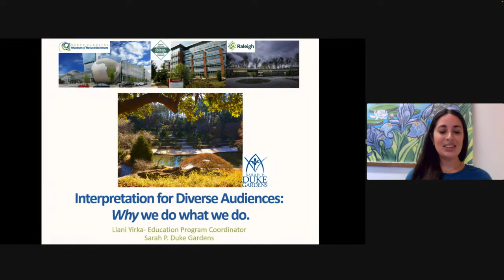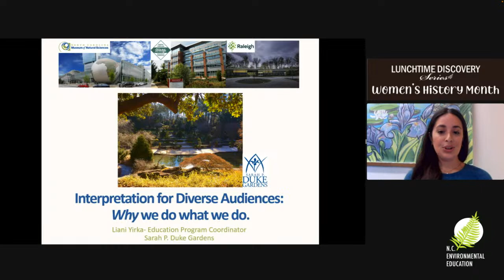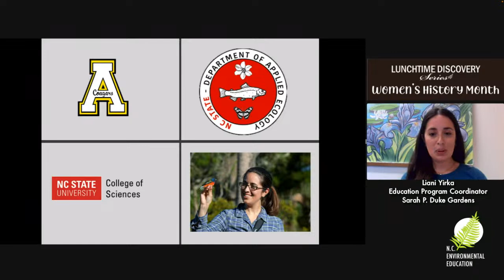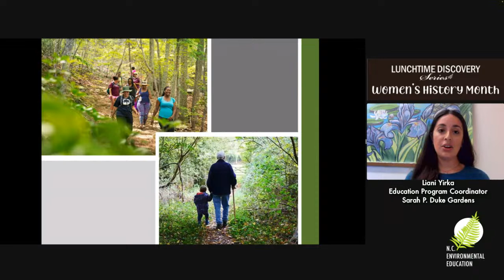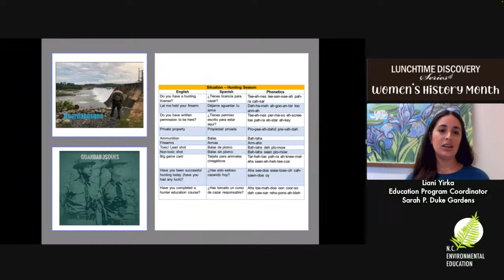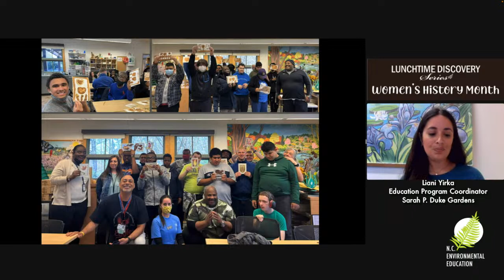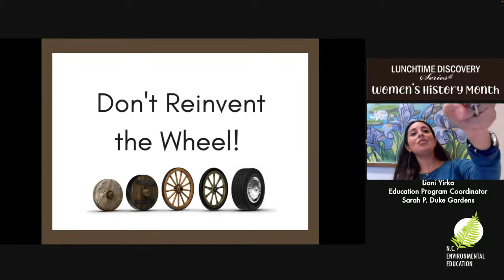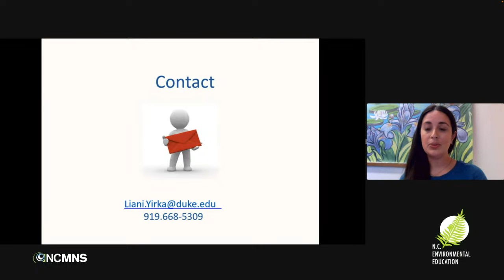Lunchtime Discovery: Inclusive in Nature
Liani Yirka, Education Program Coordinator, Sarah P. Duke Gardens

Approximately 20% of the United States population identifies as living with a disability. Because of the way environmental education centers and outdoor spaces are designed, people with disabilities often face barriers in environmental settings or when engaging in environmental programming or education. Liani Yirka is an environmental educator and an advocate for access and inclusion in the outdoors, and seeks to create a welcoming space for all communities and audiences. Using universal design principles for learning and thinking creatively on how to remove barriers will help the field of environmental education become more inclusive and accessible, and will welcome more people to explore and engage in the natural world.